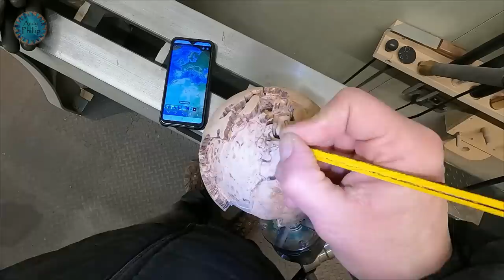Woodturning - How Cool is Maple Burr !! (no mid roll ads)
You have probably seen me turn a few globes on my channel, but I've only showed the full process on the first globe I made, which to be honest wasn't that good!! So in this video I go through the full process using a couple of Maple Burr bowl blanks which I glued together to form the sphere blank, drawing the continent's is always tricky but on this I had to make sure the join in the blanks was in the ocean, so it wouldn't be seen, so I had to use even more artistic licence than I normally do .. Thanks for checking it out ..

shorts Channel- @warpspeedwoodturning
Natural Edge Channel- @naturaledgewoodturning
Hybrid Channel -  @hybridwoodturning

My website , shop and social media links..